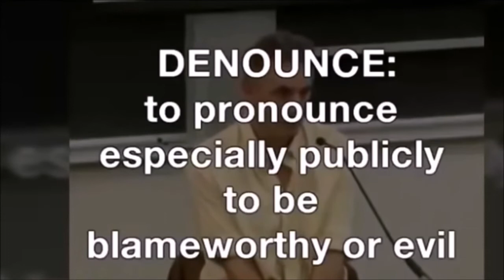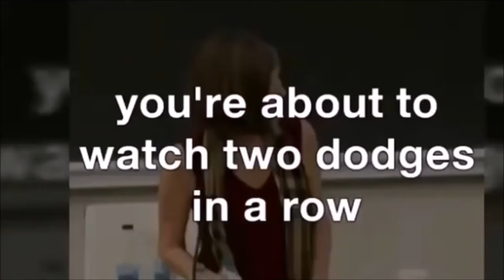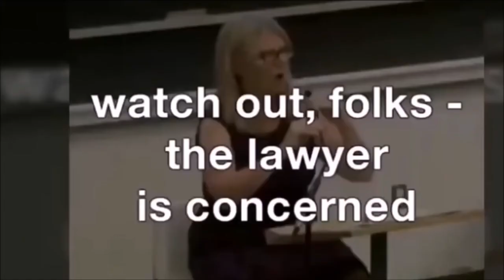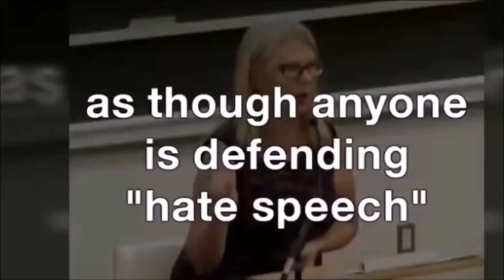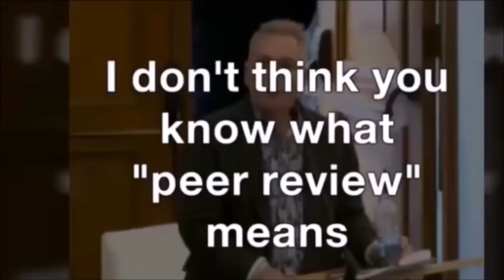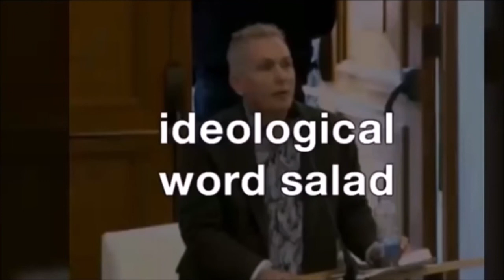Student Tries to FRAME Jordan Peterson! INSTANTLY DISPROVEN Lafayette University